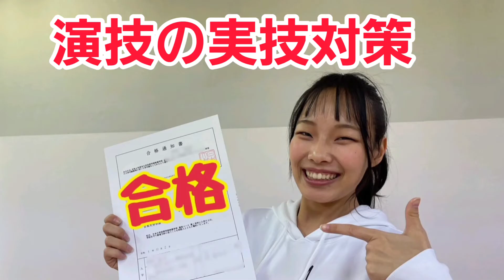の徹底個別指導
日芸・多摩美等
演技の実技対策は過去問題からチャレンジしてみましょう🎵

学生の長期休暇の実技対策の集中講座
毎週レギュラー演技クラス
平日演技クラス
オンライン演技クラス
受験生のご都合に合わせ、受験対策は複数クラスがあります。
どのクラスも【過去問題】の解き方を中心に、【合格るレッスン】を行っています。
その為に、集団でありながら、各自一人一人に寄り添い、ラインなどを使って、アフターケアも万全❗
遠回りをせず、受験対策していきましょう。

ーーーーーーーーーーーーーーーー
この動画の詳細記事→

演技の受験&オーディション対策はスタジオHP→